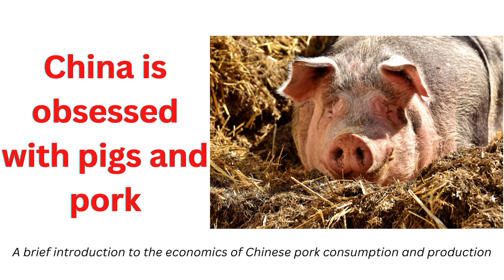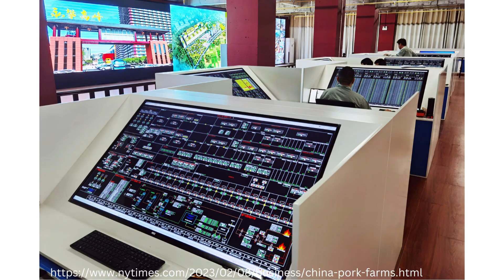China is obsessed with Pigs and Pork!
China is the world’s largest consumer of pork, as well as the largest pork producer. To feed  almost half a billion hogs, China is the biggest importer of many types of agricultural goods like soybeans, that are used for animal feed. Many small-scale family operated pig farms are found throughout rural China, selling pigs to locals who butcher and process the pigs themselves for their own household consumption. Pigs were traditionally raised by rural households and were a source of both meat and manure. These days, consumption per capita of pork is higher in China than the EU, despite the EU having a higher per capita GDP.
Pigs are significant in Chinese culture and history. Pork was historically only served on special occasions, and this may be part of the reason it is associated with prosperity.  Pigs are a symbol of fertility and prosperity. The Chinese character for home is a pig under a roof. The words pork and meat are interchangeable in mandarin. Mao described the pig as a “walking fertilizer plant” because they can consume and digest just about anything they come across. Furthermore, they can convert around 35% of calories into meat in contrast to sheep, 13%, and cattle, 6.5%. There are around half a billion hogs in China. China features the world’s only pork reserve system. Pork is predicted to remain a key part of the Chinese diet, but consumption of chicken and beef is rising slowly and steadily.
Pork is a staple food in China. China consumes roughly half of the global pork produced. Pork consumption in China is increasing due to the growing Chinese middle class that enjoy the versatility, flavor, and affordability of pork. Despite its widespread consumption, pork is more expensive in China than most industrialized countries, probably due to lack of industrial scale seen in the Western pig farming. One pig farm company president, Zhuge Wenda, admits as much when he states, “China’s current pig breeding is still decades behind the most advanced nations. This provides us with room for improvement to catch up.” Despite government intervention and encouragement of industrial standardization, the pork market remains volatile.
The Chinese government has been encouraging consolidation of pork farming through large-scale commercial operations that can leverage economies of scale. In 2007, an estimated 45 million hogs in China died from blue ear pig disease resulting in a price spike and supply issues. The Chinese government views small scale pig operations as a threat to the stability of the pork industry because of their perceived inability to prevent disease outbreaks and tendency to slaughter sows, female pigs, during price spikes. These larger firms use technology like intensive feeding and controlled-environment systems.
A 26 story, 2.6 million square foot pig farm located in Ezhou, Hubei has the capacity to slaughter 1.2 million pigs annually. Hubei Zhongxin Kaiwei Modern Farming started as a cement investment group but has since switched to pig farming. It is not a coincidence that the pig farm is next door is the company’s cement factory. The pig farming facility cost over 4 billion yuan or $557 million. In 2022, it submitted over 10 patent applications regarding livestock wastewater treatment, feed transportation, and ventilation technology systems.
The first sows arrived in September 2022. Pig feed travels on a conveyor belt to the top floor where it is stored in tanks that can deliver more than 1 million pounds of feed a day. There are over 30,000 automatic feeding stations controlled from a central control room.